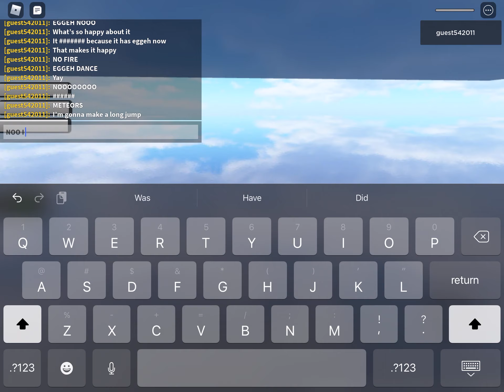Eggie plays natural disasters